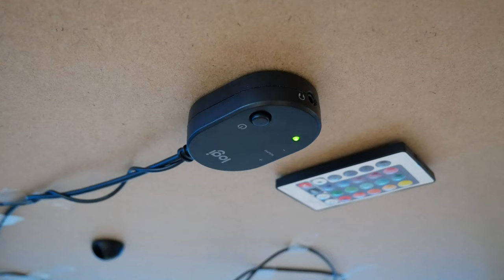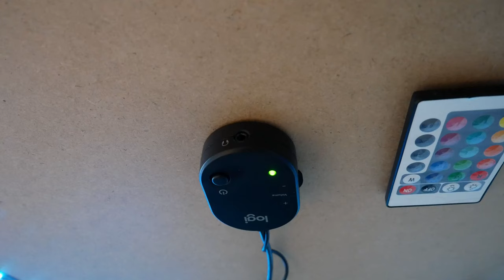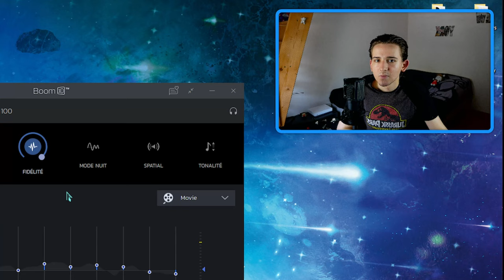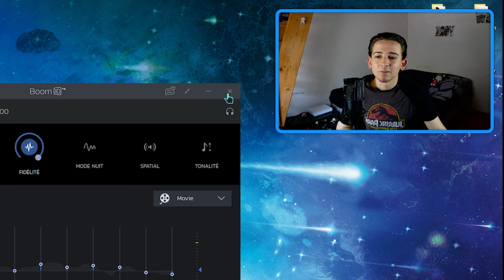La meilleure enceinte à 30€ !? - Logitech Z313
Je vous présente la meilleure enceinte PC pour moins de 50€... Les Logitech Z313

Site Amazon (Z313)

Les Z313 au meilleur prix

PS Now